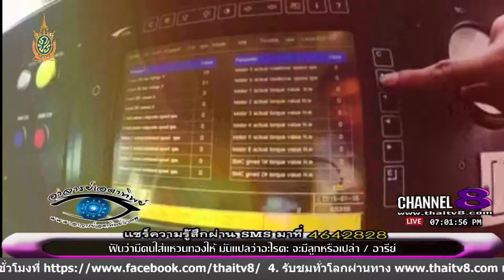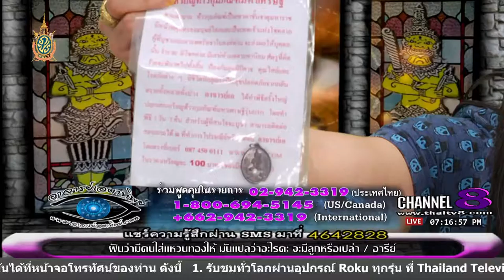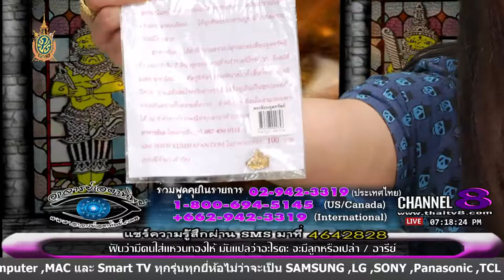ช่อง 8 ทีวีพูดได้ รายการ อาจารย์เอตาทิพย์ 23-06-59 เบรก 2